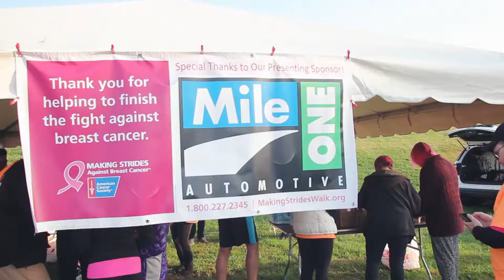2016 ACS Making Strides Baltimore  MileOne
Hall Ford Elizabeth City is an award winning Elizabeth City Ford dealer that sells new, pre-owned and certified used Ford cars, trucks and SUVS in Elizabeth City North Carolina. Our Elizabeth City Ford dealership serves Camden and Windsor the surrounding areas. Save time and money buying a car through our dealership website. You can search our new, pre-owned and certified used car inventory online, get new and used car pricing and receive free no obligation price quotes. Our wide selection of new and used Ford cars, trucks and SUVs ensures that we have a vehicle for everyone, no matter what it is you're looking for. Come visit us today or call to schedule a new Ford test drive or speak to one of our certified Ford experts.